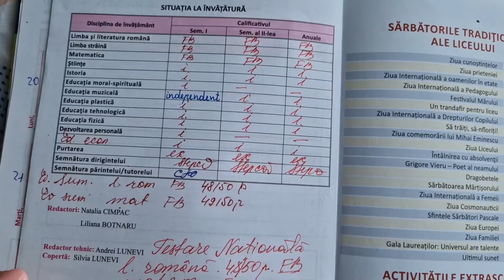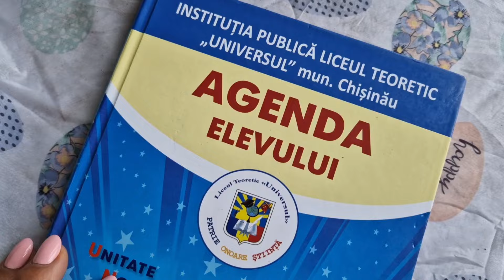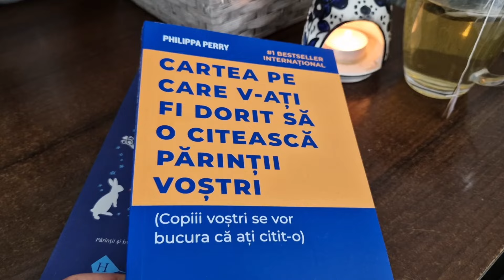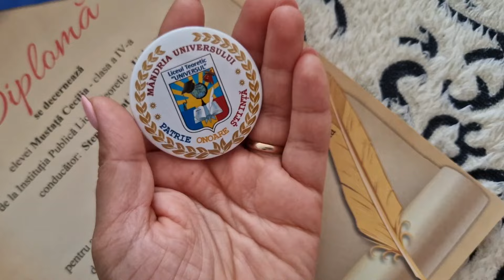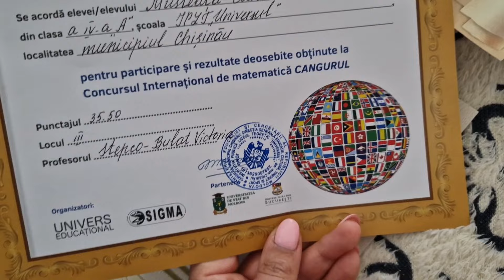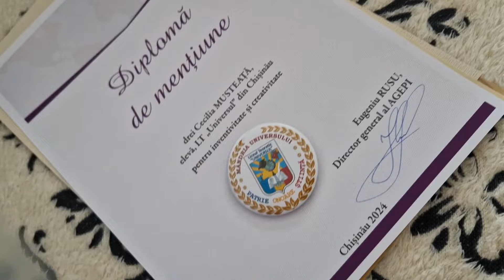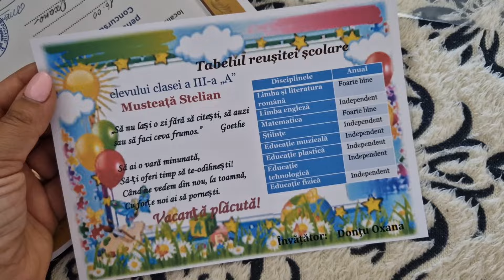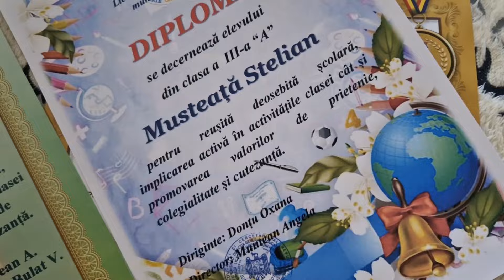Ultimul vlog din primăvara 2024: Adio, clasele primare! Ultimul sunet. Rezultate și diplome